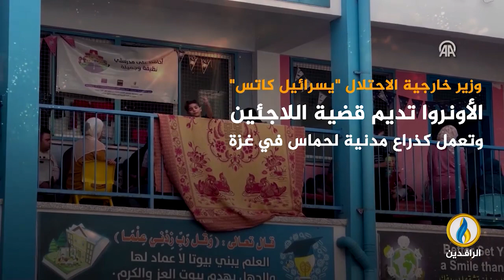انفوجرافيك | "إسرائيل" وحلفاؤها يعاقبون الأونروا ويقطعون شريان الحياة عن سكان غزة المحاصرين